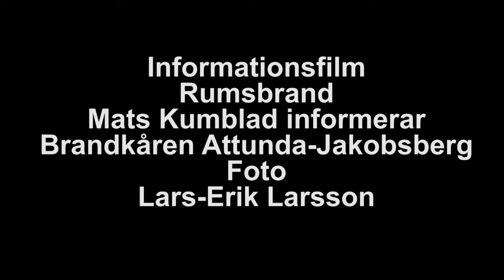Rumsbrand Brandkåren Attunda Jakobsberg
Mat Kumblad visar hur det går till att släcka en rumsbrand